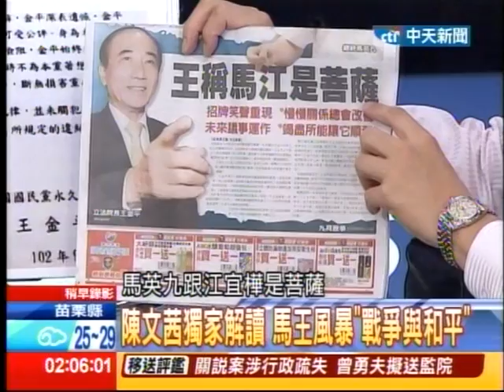20130914新聞龍捲風《陳文茜獨家解讀 馬王風暴"戰爭與和平"》 01